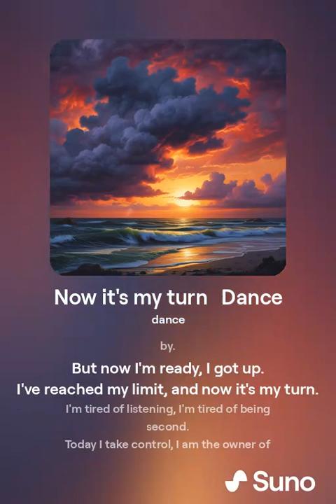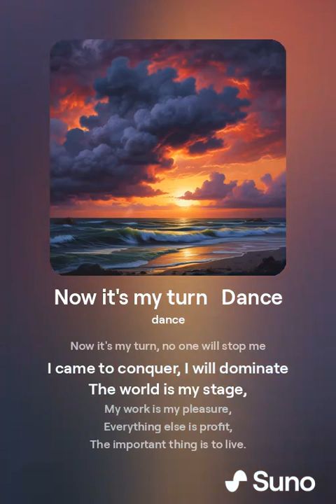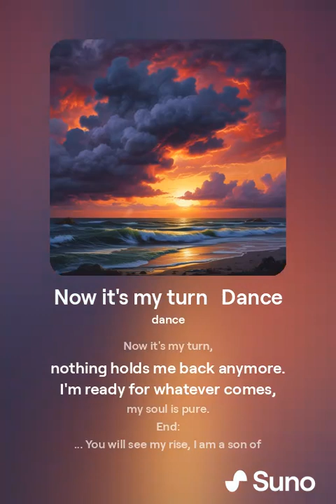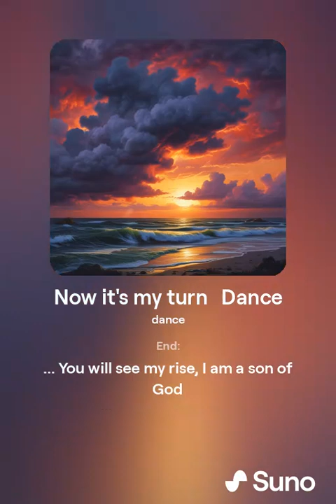Now it's my turn Dance